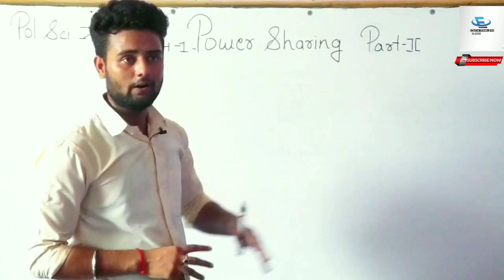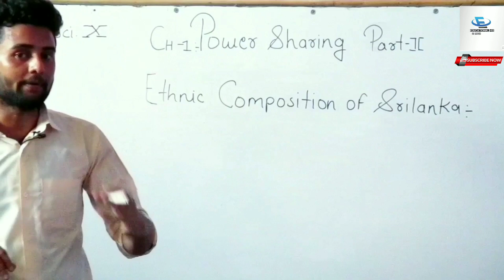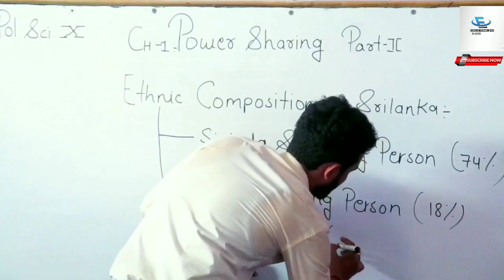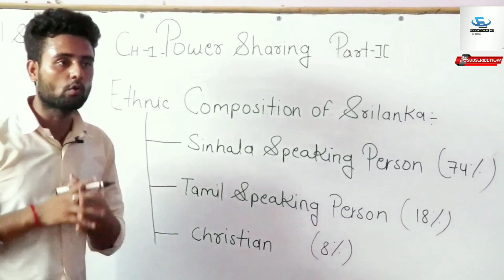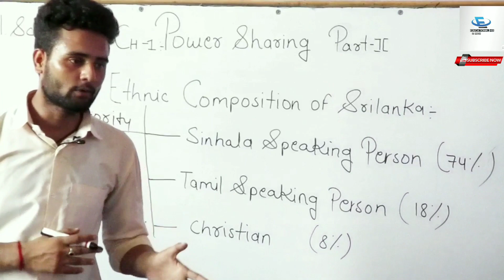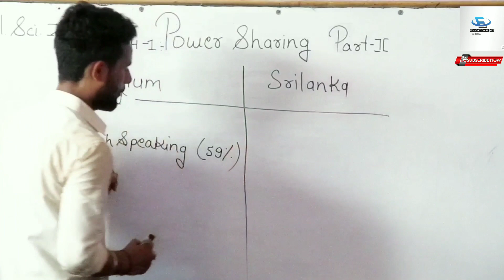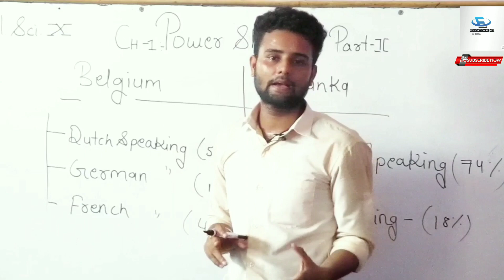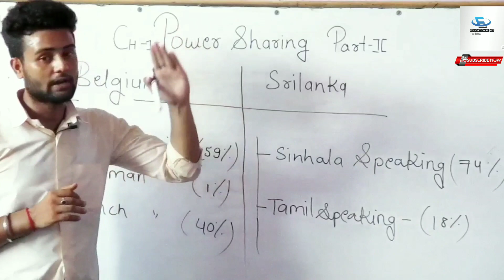Power Sharing - Part 2 | Class 10 sst civics Ch -1| NCERT Explaination in Hindi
HEY !!!
WE PARTY HARD !!!
HEY !!!
WE PARTY HARD !!!
HEY !!!
WE PARTY HARD !!!
HEY !!!
WE PARTY HARD !!!
HEY !!!
WE PARTY HARD !!!
HEY !!!
WE PARTY HARD !!!
HEY !!!
WE PARTY HARD !!!
HEY !!!
WE PARTY HARD !!!
HEY !!!
WE PARTY HARD !!!
HEY !!!
WE PARTY HARD !!!